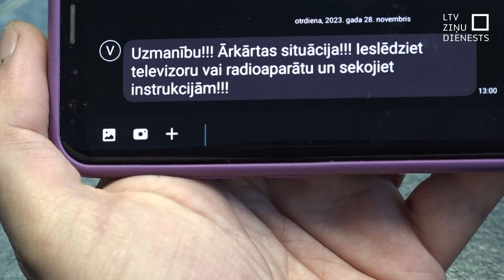Krīzes situācijās Latvijā plāno apziņošanu arī tālruņos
Valsts ugunsdzēsības un glābšanas dienests otrdien, 28. novembrī, pārbaudīja 159 trauksmes sirēnas, no kurām darbojās 138. Daļa iedzīvotāju sirēnu skaņas nedzird – krīzes situācijās operatīvie dienesti izmantotu transportlīdzekļus, lai informētu par notiekošo un par ieteicamo rīcību. Iekšlietu ministrija arī uzsākusi darbu pie šūnu apraides tehnoloģijas jeb trauksmes paziņojuma saņemšanas tālruņos, kas varētu īstenoties nākamā gada otrajā pusē.